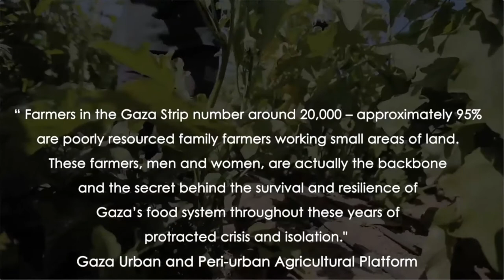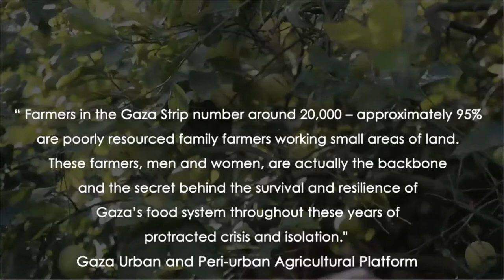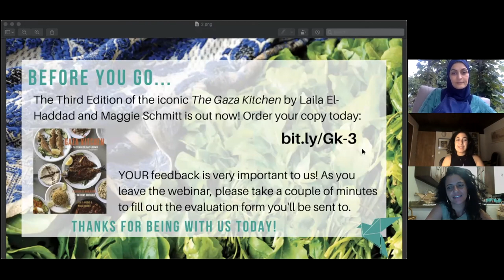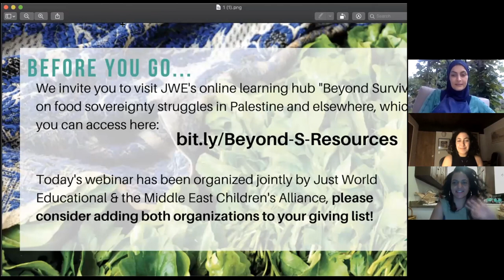From Bethlehem to Gaza: Palestinian Culinary Resilience & Liberation!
August 16th 2021 - Join Middle East Children’s Alliance & Just World Educational virtually for a summer meal prepared by Laila El-Haddad, with virtual assistance from her dear friend Vivien Sansour. In this exclusive seasonal cooking demonstration, they will discuss resilience against both the physical and culinary partitions of the occupation – as well as its attempts to destroy diversity of food. In this moment of new imagining for Palestine, how can we create a plate that threads us together?